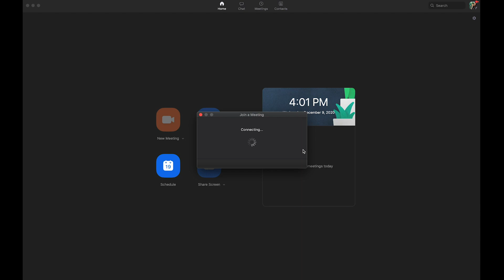A Holiday Message 2020